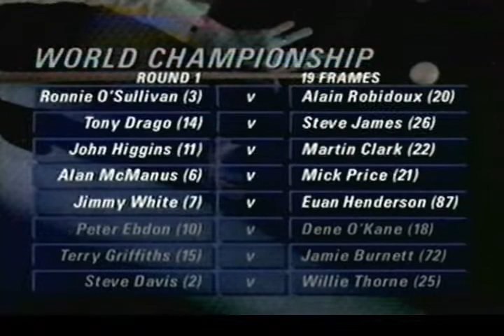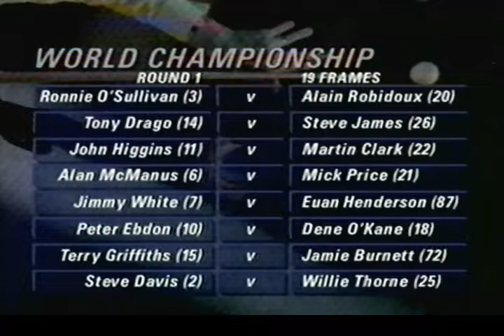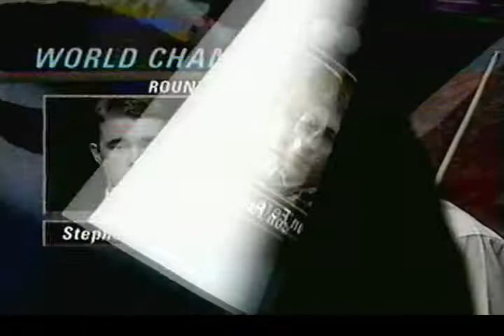World Snooker 20/04/1996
An afternoon of BBC2 coverage of the World Snooker Championships on a Saturday afternoon in 1996.